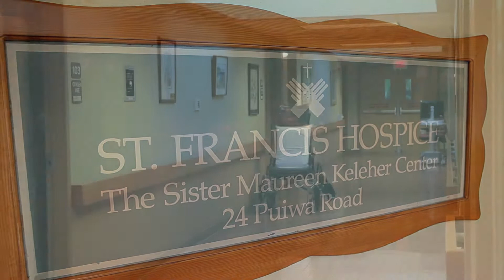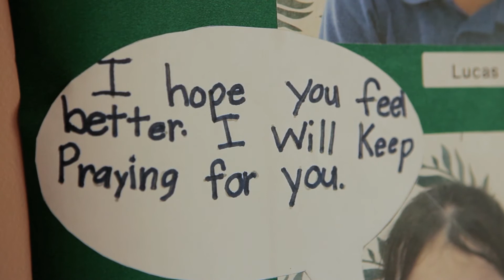Testimony: Stuart Hamakawa - 'Last Year'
Here's New Hope's 2014 Easter testimony that I was blessed to produce.

Thanks to Nikki Miyamoto for shooting it with me.